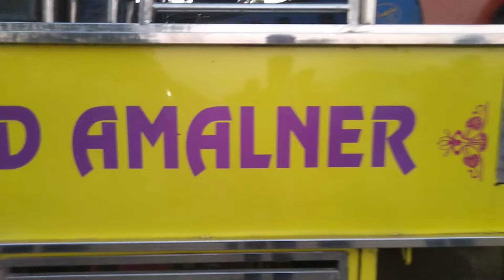Rauf Band Amalner Dist.jalgaon Khandesh Maharastra Mo.9766715484&9860870705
Rauf Band Amalner Dist.jalgaon Khandesh Maharastra 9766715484&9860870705

Programme

Master.A.Rauf Mo.9766715484
Master.Anis Mo.9860870705

hit likes
lots of ❤
Master A.Rauf